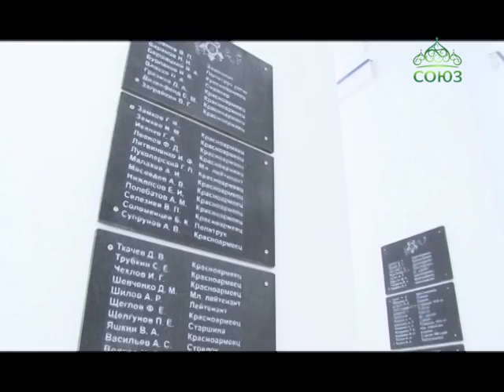В Ельце отметили 75-ю годовщину освобождения города от немецко-фашистских захватчиков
В Ельце отметили 75-ю годовщину освобождения города от немецко-фашистских захватчиков. И именно в этот памятный день там была освещена часовня в честь  великомученика и победоносца Святого Георгия.